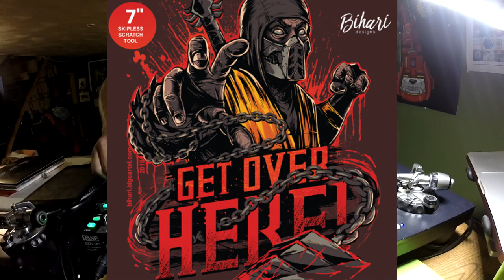GET OVER HERE 7" SCRATCH TEST RUN BEFORE REVIEW!